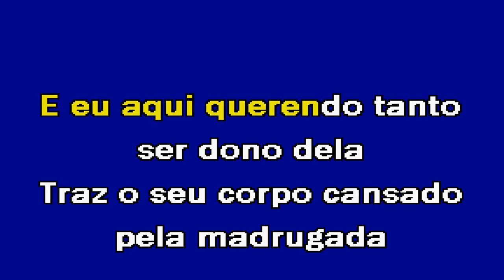QUEM SERÁ ESSA MULHER Leandro & Leonardo Karaoke